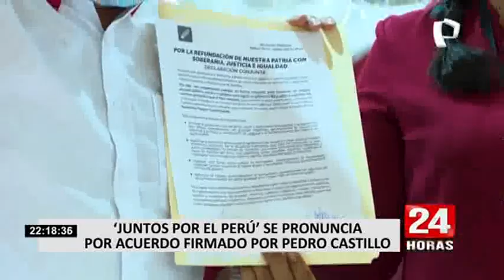Vocera de Juntos por el Perú: “Confiamos en el compromiso firmado con Pedro Castillo”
La vocera de Juntos por el Perú, Lucía Alvites, consideró que el acuerdo político firmado por Verónika Mendoza, lideresa de esta agrupación, en respaldo a la candidatura de Pedro Castillo, Perú Libre, representa un "hito" para que en el país se priorice "la vida y los derechos de los peruanos".

"Nosotros lo que hemos firmado es un acuerdo, una declaración conjunta donde está la firma de Verónika Mendoza en representación del acuerdo político de Juntos por el Perú y el Nuevo Perú, y en ese mismo contexto el profesor Pedro Castillo hizo el compromiso con el Perú", señaló al ser consultada sobre la participación de Vladimir Cerrón.

Tras advertir una crisis en la democracia de las instituciones públicas, Alvites señaló que existe un "hartazgo" de la ciudadanía "representada en las fuerzas de cambios". Asimismo, señaló que desde el partido al cual pertenece "confían" en el compromiso que Pedro Castillo firmó con la excandidata presidencial Verónika Mendoza.

Sobre Pedro Castillo, la vocera de Juntos por el Perú consideró que "representa la necesidad de cambio del país", la cual, en su opinión, debe venir acompañada de una "restructuración de las instituciones". "Tenemos que reformar el país, tenemos que transformar el Estado", apuntó.